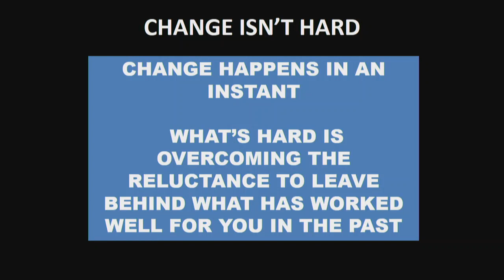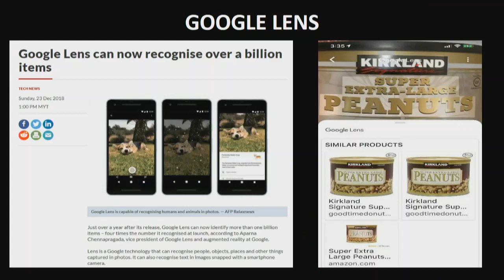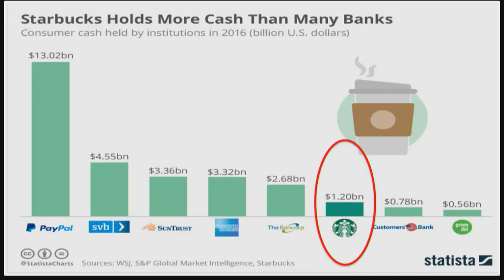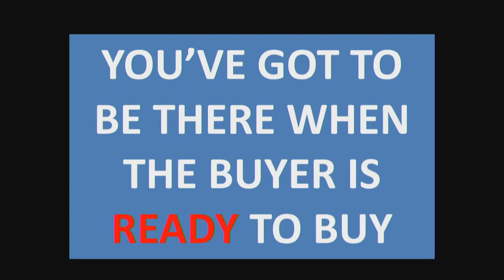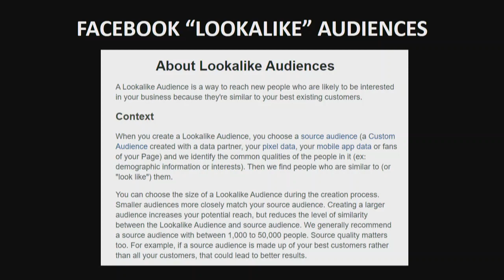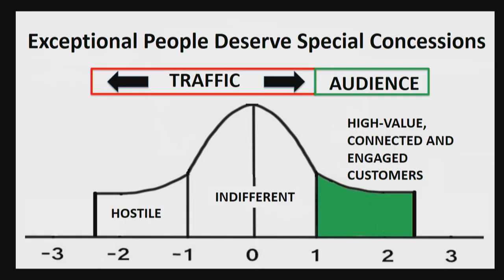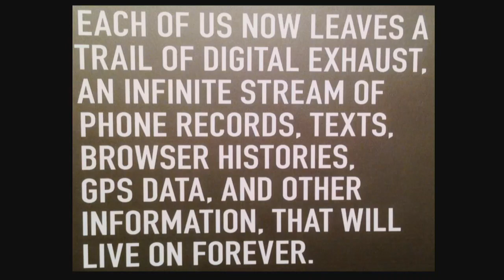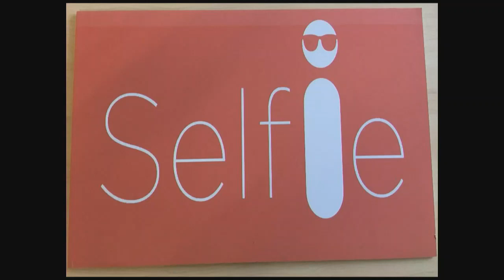Tech Trends: If You're Not in a Hurry, You're Too Late - Howard Tullman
Get an exciting and rapid-fire review of the major tech trends that will radically shake up the ways you think about disruptive innovation and new product-and-service development. Howard Tullman will provide concrete constantly updated examples, details on required system and process changes, and actionable take-aways.